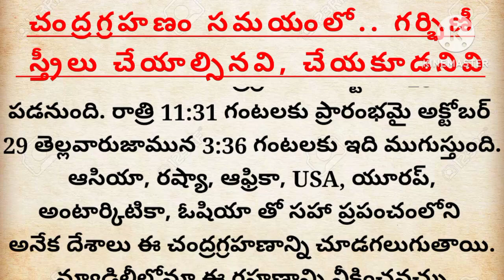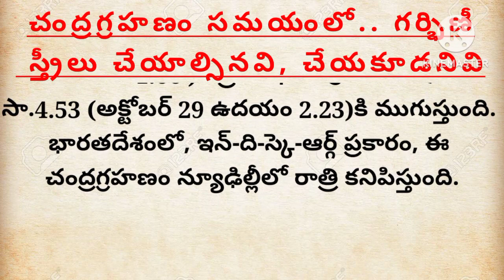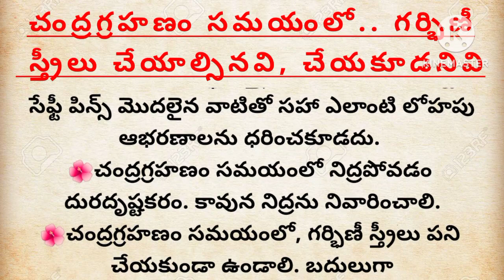చంద్రగ్రహణం సమయంలో.. గర్భిణీ స్త్రీలు చేయాల్సినవి, చేయకూడనివి//తాళపత్ర నిధి//ధర్మ సందేశాలు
చంద్రగ్రహణం సమయంలో.. గర్భిణీ
 స్త్రీలు చేయాల్సినవి, చేయకూడనివి

thalapatra nidhi

Telugu facts